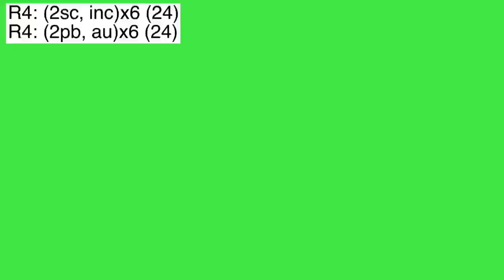PART 2 | Çilek Kostümlü Bebek 🍓(ENG SUBTITLES ON) subtítulos ESPAÑOL